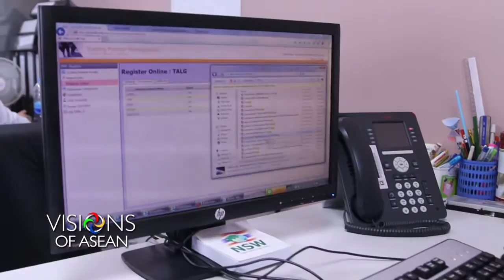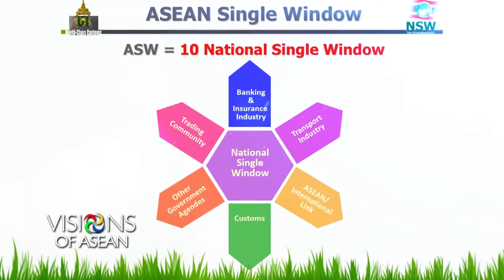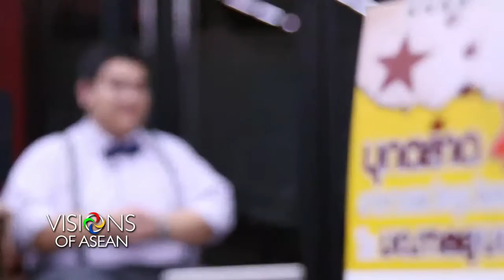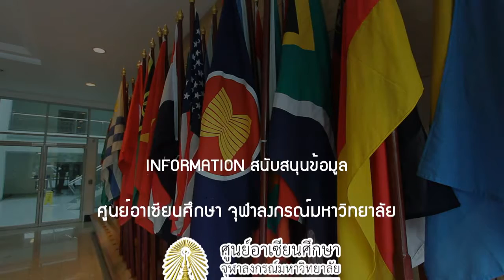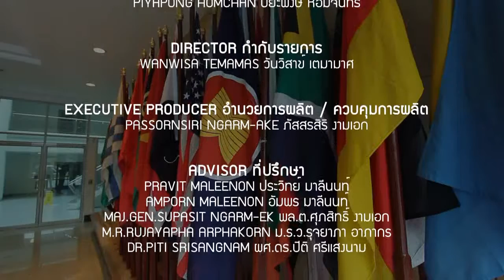Visions of ASEAN ตอนที่ 64 : วิสัยทัศน์อาเซียน | ASEAN Vision 2015-2025 [03-01-2559]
ต้อนรับเข้าสู่ประชาคมอาเซียนอย่างเป็นทางการ ด้วยประเด็นสำคัญๆ แผนพัฒนาและความร่วมมือต่างๆ ของอาเซียนในอนาคต แบบเข้าใจง่ายและเราอยากให้คุณได้ดู เพื่อรู้ถึงความเป็นไป และเข้าใจในประชาคมอาเซียน โดย ผศ.ดร.ปิติ ศรีแสงนาม
วันเช้าอาทิตย์ เวลา 8:00-8:30 น. ทางช่อง 3SD ช่อง 28

Visions of ASEAN มองลึกทุกวิถีไทย มองไกลทุกวิถีอาเซียน